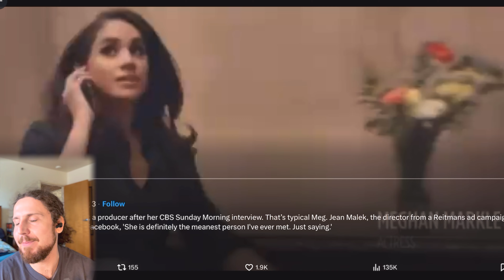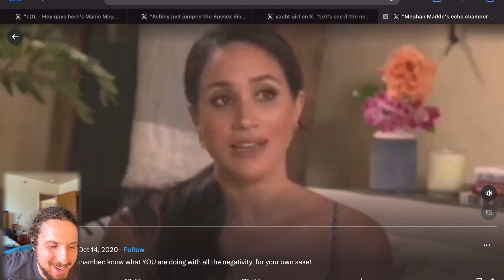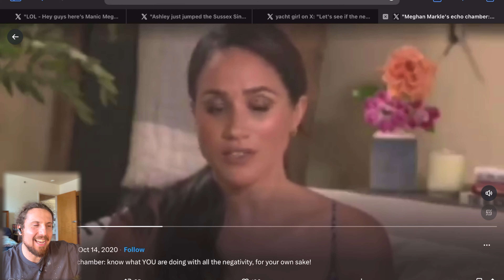Meghan STEALS Harry's Spotlight (middle clip)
Meghan just had to make things about her AGAIN